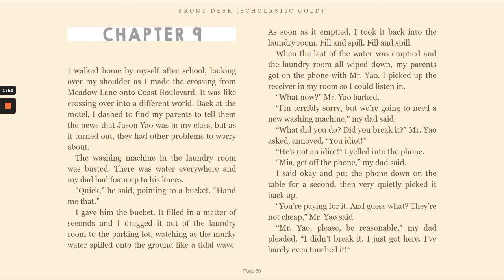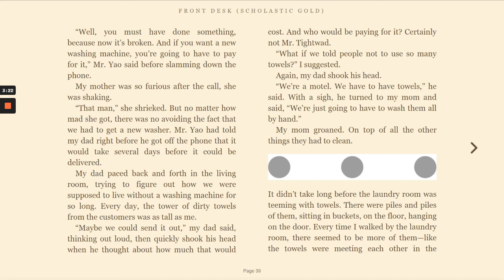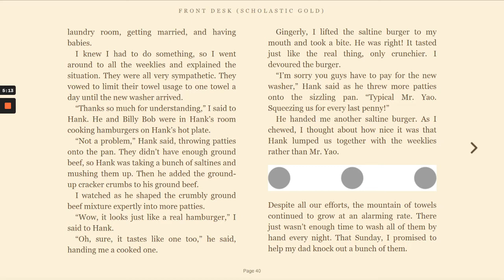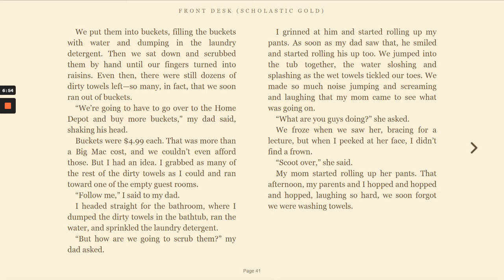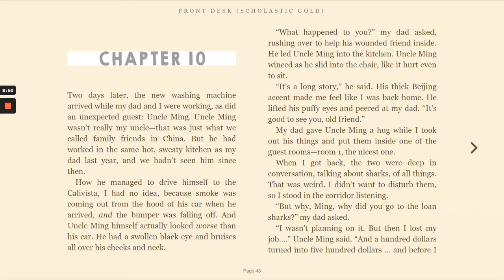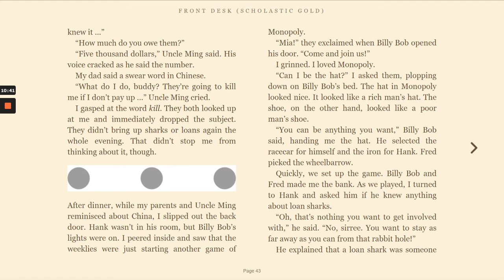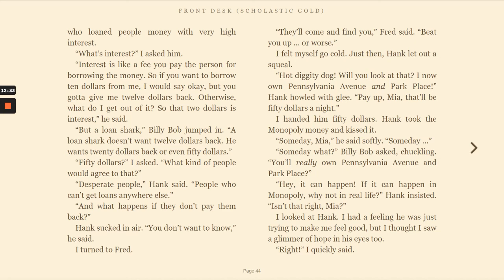Front Desk by Kelly Yang - Chapters 9 & 10